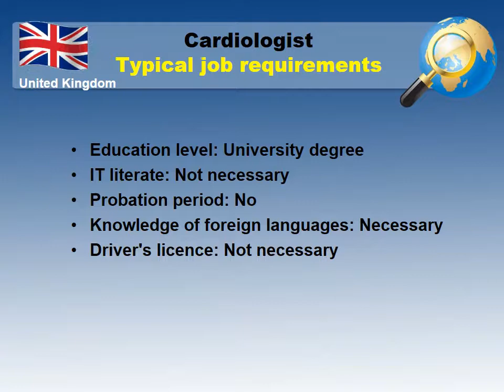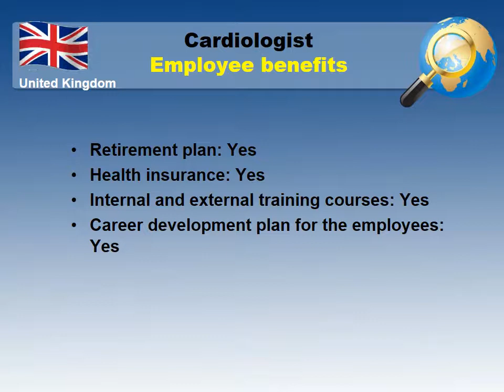Cardiologist Salary in The UK - Jobs and Wages in the United Kingdom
What salary does Cardiologist earn in the UK?
How to find a job as Cardiologist in the UK?

Average salary in the United Kingdom and Average salary for Cardiologist in the United Kingdom comparision.

The most common cities and places to find a job in the UK
Job requirements for a Cardiologist in the UK
Working hours and paid leave in the UK
Employee benefits for a Cardiologist in the UK
Job types for a profession - Cardiologist